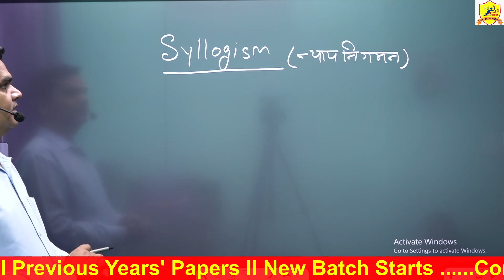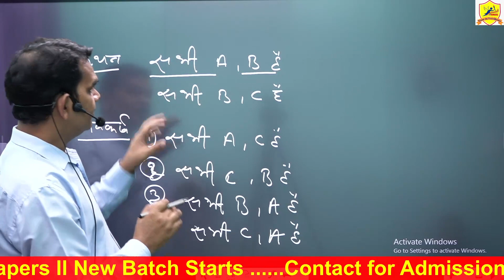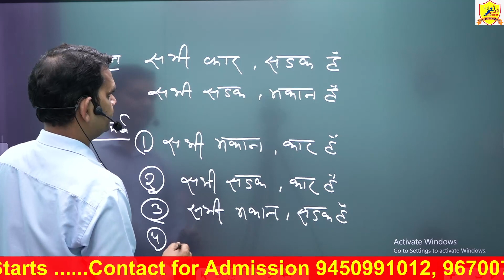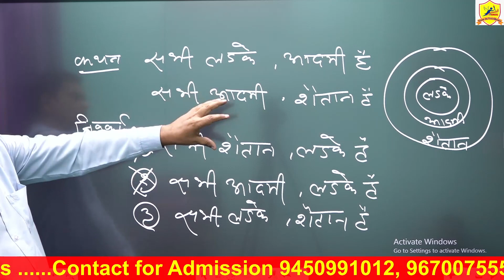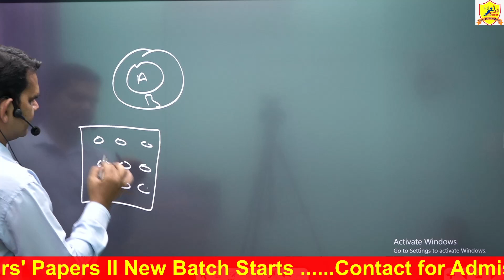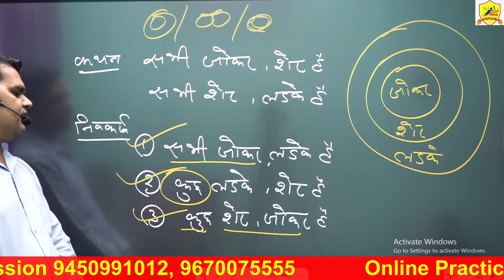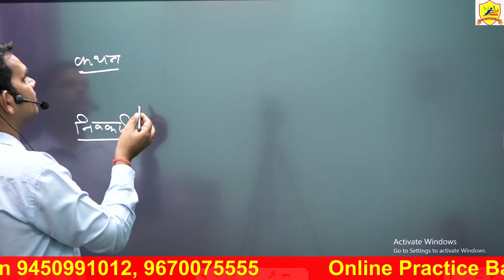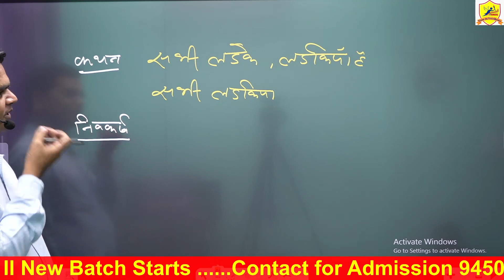न्याय निगमन(Part-1) By-Ajeet Sir//Upp/upsi// Ssc//Bank//Railway & All Oneday exam